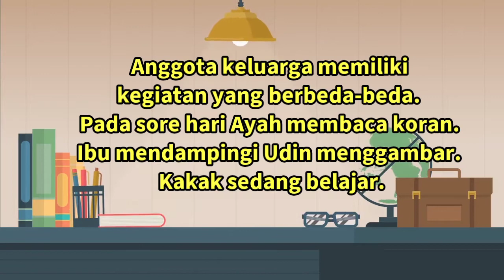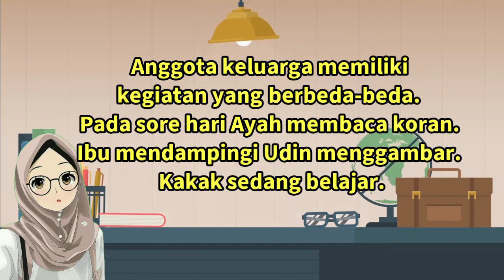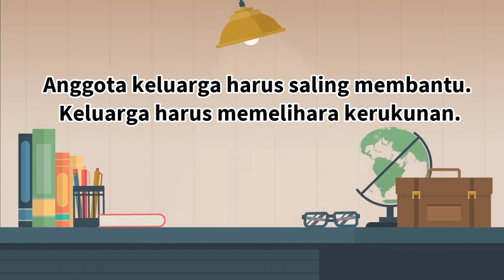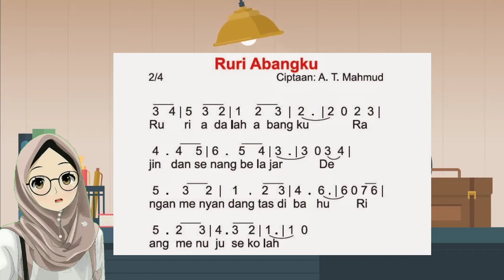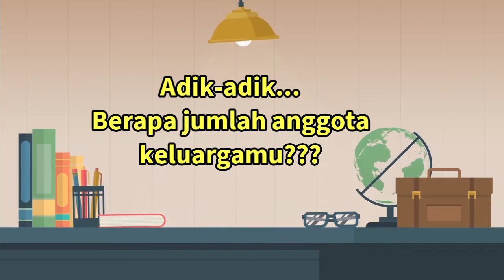Video Pembelajaran Kelas 1 Tema 4 Keluargaku Subtema 1 Anggota Keluargaku 🔥 Pembelajaran 2